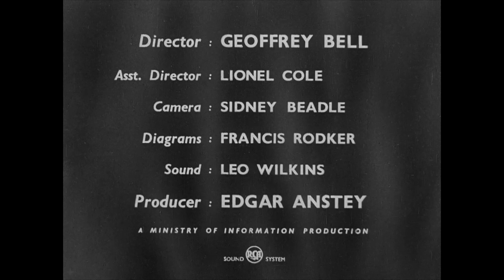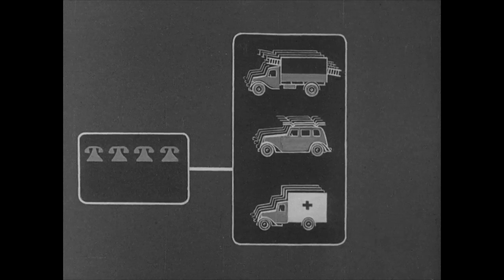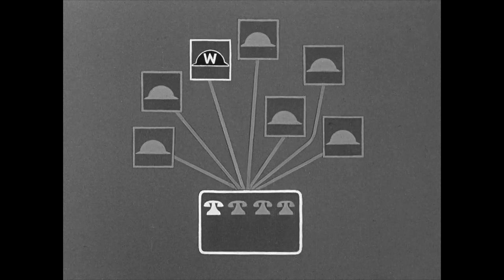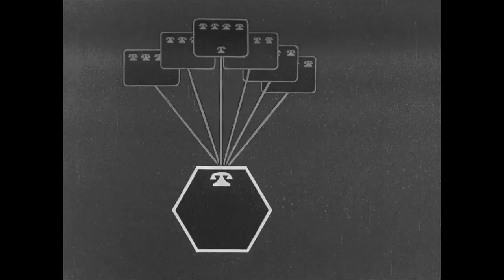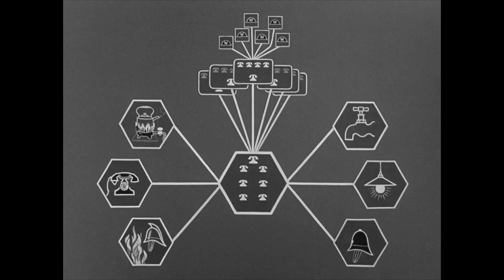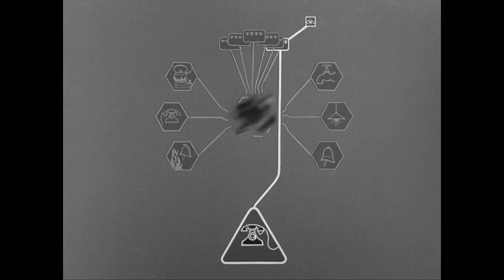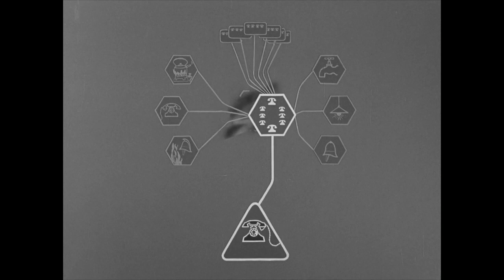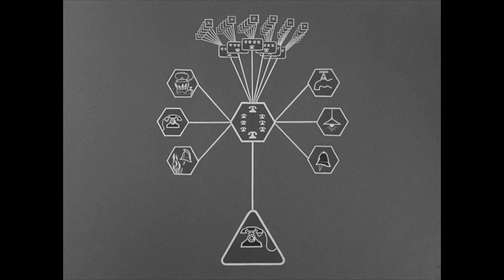Control Room (1942)- Air Raids and Civil Defence in Bristol BFI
*This video is strictly for educational and non profit use only*

Control Room (1942) gives the audience a behind the scenes look into the air raids and civil defence operations that took place in Bristol during the WW2.